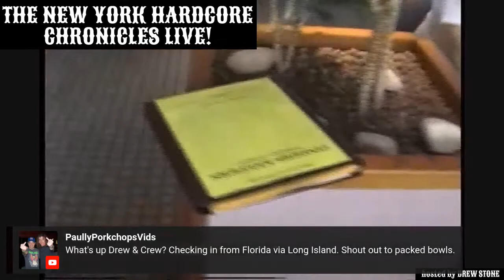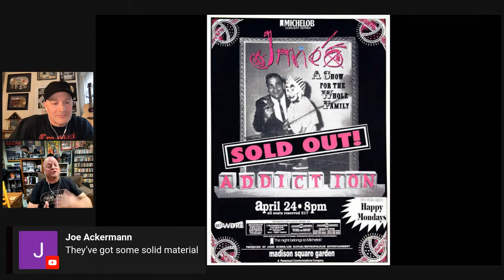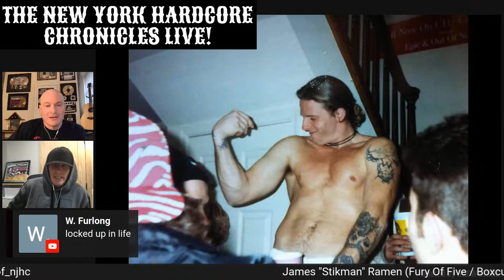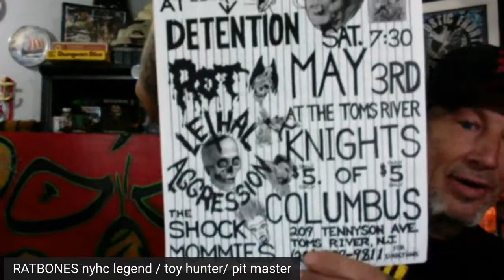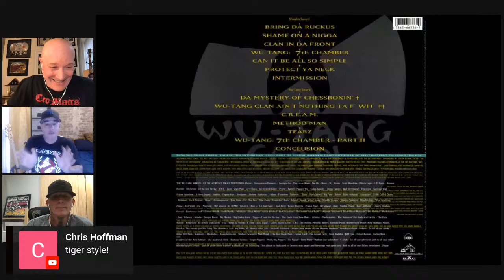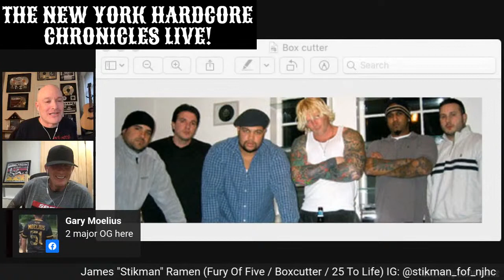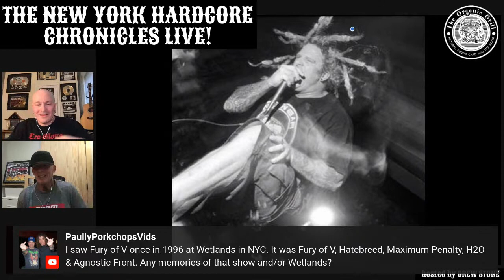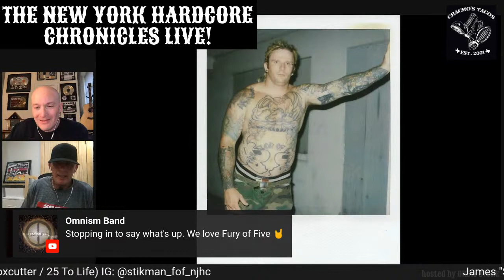The NYHC Chronicles LIVE! Ep. #144 James "Stikman" Ramen (Fury of 5 / Boxcutter / 25 Ta Life)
Sun. 9/5 @ 3:00 pm (EST) The NYHC Chronicles LIVE! Ep. #144 James "Stikman" Ramen (Fury of 5 / Boxcutter / 25 Ta Life) "Hardcore Shutterbug" Steven J. Messina & "Record of The Week" w/ DJ Sid Da Kid.